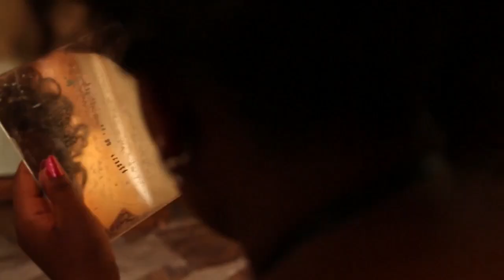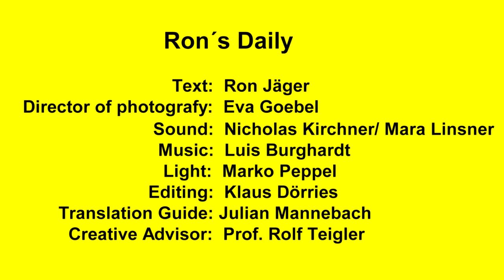SEFF 2017 Ron´s daily Two girls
Das European Film Festival Stettin 2017 zeigt den Film "2 Girl" von Marco Speroni. Wirgeben euch einen kleinen Einblick in den Film über zwei Frauen aus zwei verschiedenen Ländern, mit zwei verschiedenen Biographien, doch einem ähnlichen Background.
Lota and Tigist are two girls living in two very different countries, Bangladesh and Ethiopia. They were both born in rural areas, they both faced poverty or abuse. The only option was to run away. Next destinations were the mega- cities of Dhaka and Addis Ababa. They embark on incredibly harsh journeys through wich they meet their destinies. They both fight for a life that, maybe tomorrow, will be better.

Weitere Informationen findet ihr auf dem Blog "Electronic News".
More informations on our Blog "Electronic News".